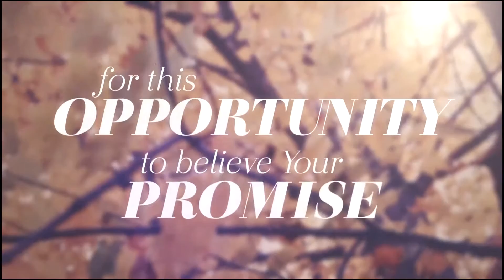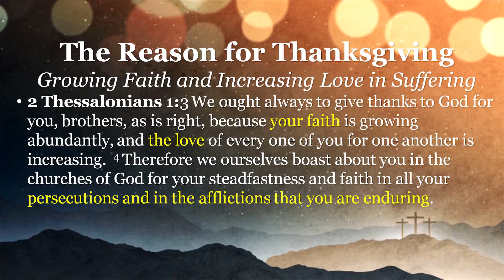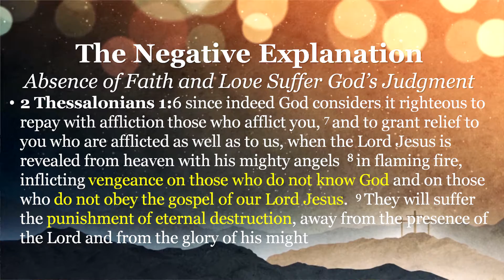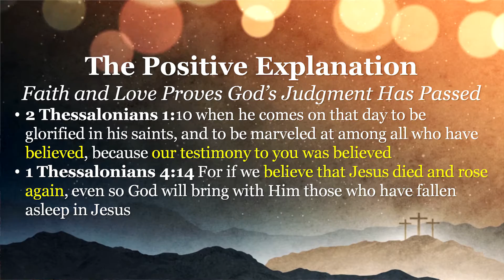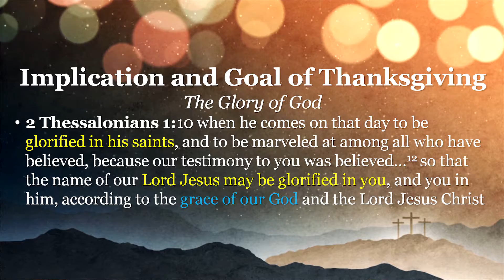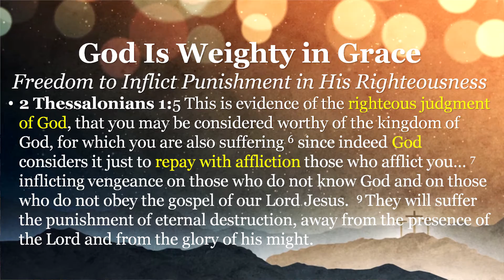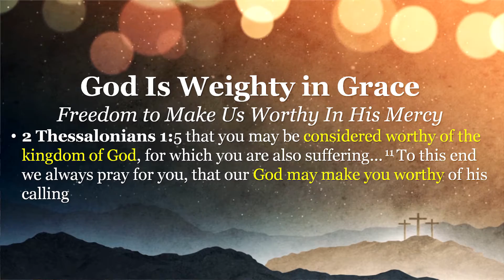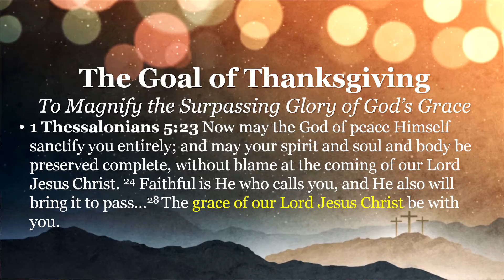The Goal of Thanksgiving: The Glory of God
11/27/2016 - Sunday morning meditation at Praise Church West Covina "The Goal of Thanksgiving: The Glory of God" by Pastor Joel Danganan. ‪#‎PraiseChurchWC‬ ‪#‎PCWC